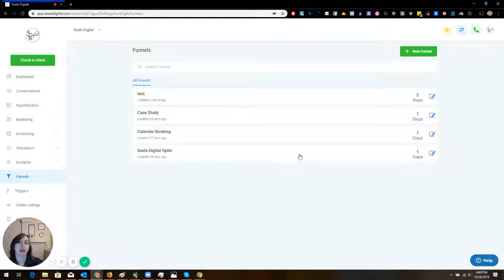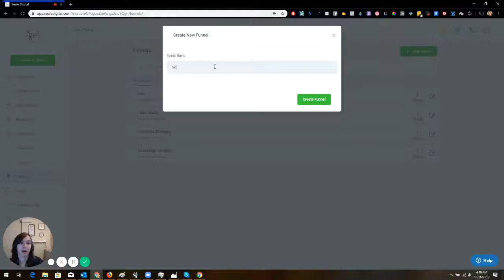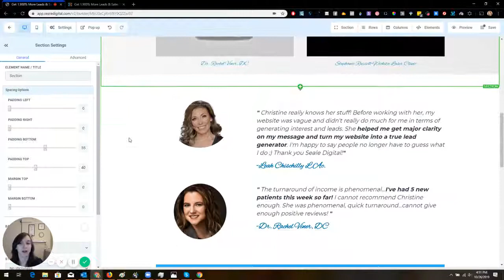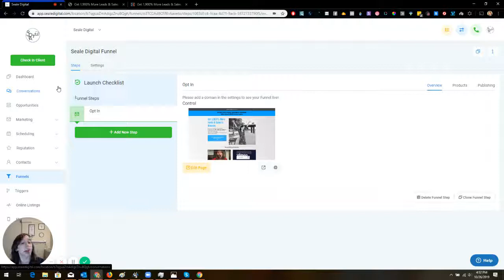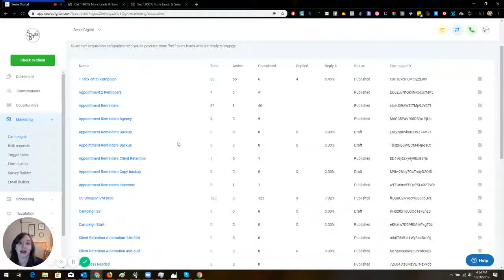The Ultimate Funnel Hacking Tool - Go High Level CRM (Clickfunnels Competitor) How-to Clone Funnels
Get a free One Click Agency Template + Free Pro Course by signing up with my link! ($497 VALUE) 👉👉👉

New funnel builder on Go High Level Review (Clickfunnels competitor) has a one click funnel CLONE tool. UNLIMITED FUNNELS for $97!!!
Easily funnel hack and transfer your funnels to Go High Level.

Replace the 100's of tools you use with ONE software. The quick & easy way to set up client campaigns in 5 minutes or less with ONE CLICK for free!

2️⃣ OR Signup for the Agency Pro Plan ($497 VALUE) and get a free 30 Day Trial + SaaS Bonus Stack (SaaS Course, Prospecting scripts, Snapshot, & MORE)!

Most experts will tell you that you need Clicksend, Callrail, Clickfunnels, ActiveCampaign, and MORE just to start your digital marketing agency.

But you wonder, what is the best crm for marketing agencies and how do you set up a marketing agency crm? How do these marketing systems connect to one another? There HAS to be a better way.

Now, there is. In this video I'll show you how you can literally clone  high performing funnels from Clickfunnels in one click!

0:00 Intro
0:59 How to clone a Funnel
01:47  Funnel Editor
03:29 14 Day Trial and my Bonuses!